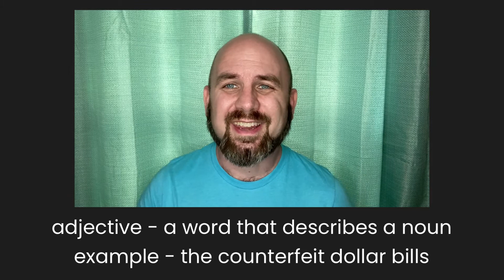Counterfeit Synonyms (Learn English With Me)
In this video, we are going to talk about synonyms of counterfeit (counterfeit synonyms).

A synonym is a word that has the same meaning or almost the same meaning as a word in the same language.

What words are similar in meaning to counterfeit?